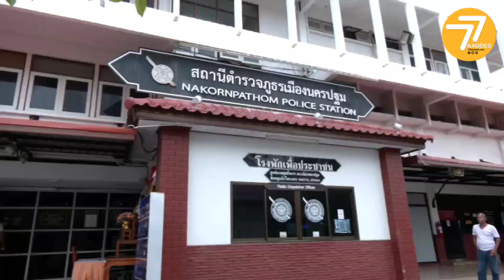📌คุมตัว 'กำนันนก' เข้ากองปราบฯ สอบเพิ่ม เจ้าตัวยังให้การปฏิเสธ